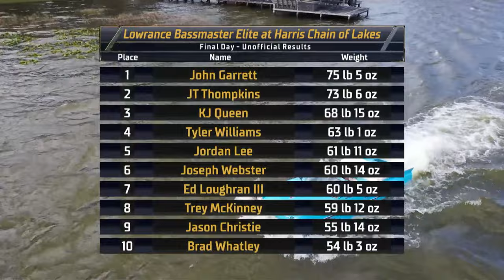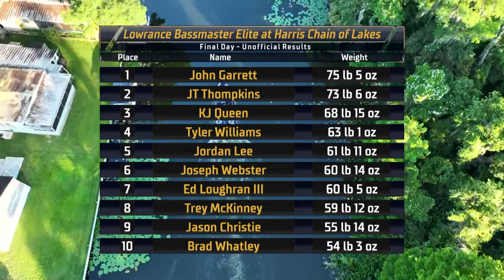2024 Bassmaster Elite at Harris Chain, FL - Toyota Mid-Day Report - Day 4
2024 Bassmaster Elite at Harris Chain, FL - Toyota Mid-Day Report - Day 4